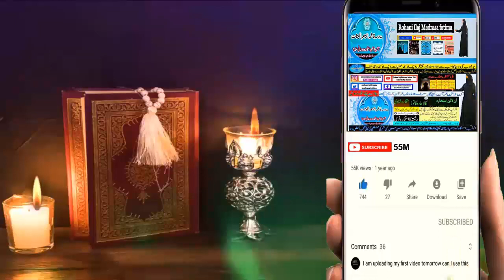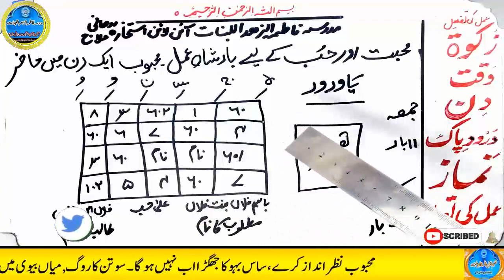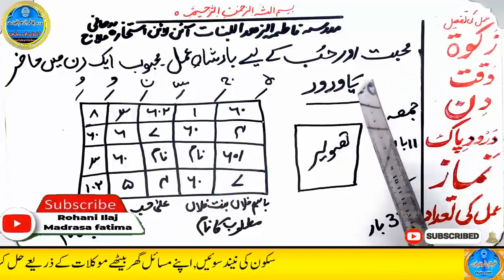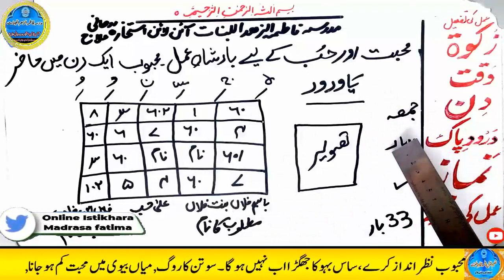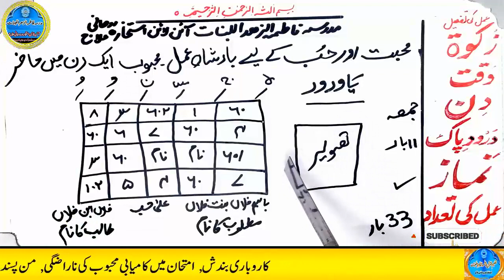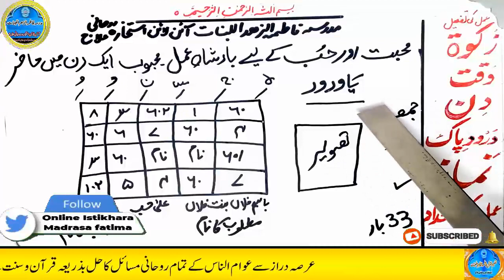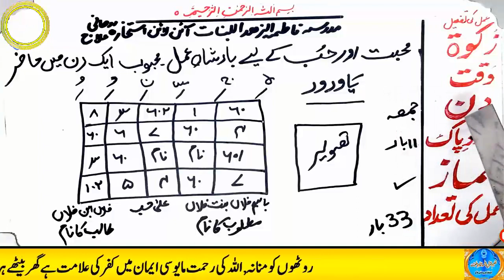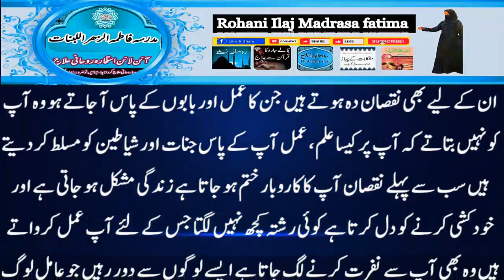mohabbat ka wazifa, wazifa for love, love marriage, mohabbat ka wazifa aag jesa, mohabbat ka taweez